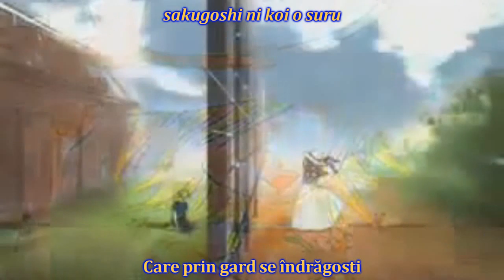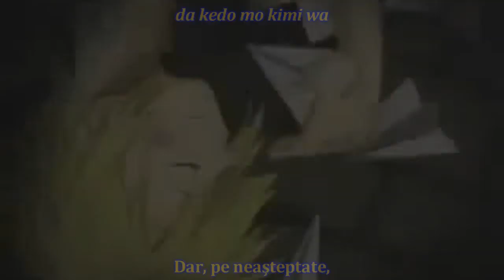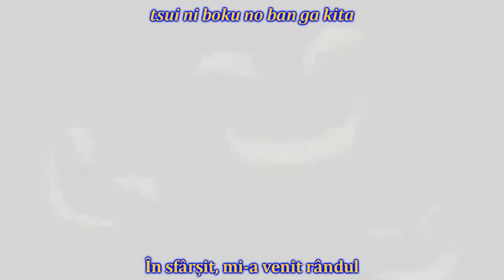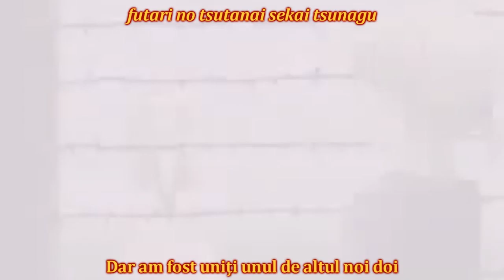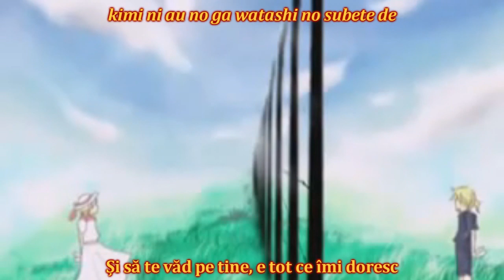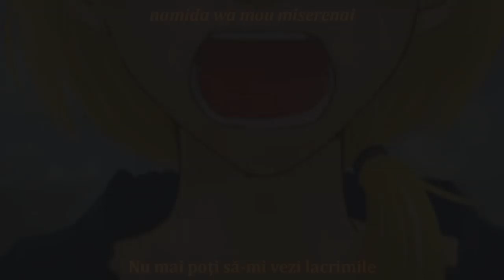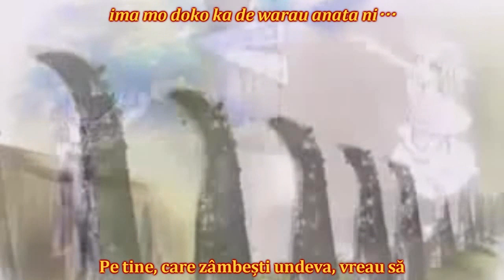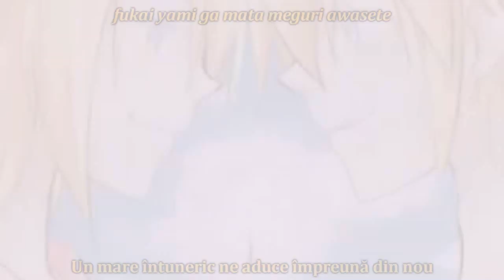[sub RO + romaji] Kagamine Len - Shuujin, Kagamine Rin - Kami hakouki [HD]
Astăzi avem "Shuujin [jap.] / Prizonier [ro.]" și "Kami hakouki [jap.] / Avioane de hârtie [ro.]", o serie de două cântece foarte triste și sugerate de LoryMiyuki

(Despre Prisoner)
Titlu original: 囚人[shuujin]
Voce: Kagamine Len
Producător(i): Shuujin-P (muzica și versurile)
PV (Video promoțional): Kyata, Putidevil, Suzumi, Denki, Tama, Madoromi, Zain, Deino
An: 2008

(Despre Paper Planes)
Titlu original: 紙飛行機 [kami hakouki]
Voce: Kagamine Rin, Kagamine Len
An: 2009